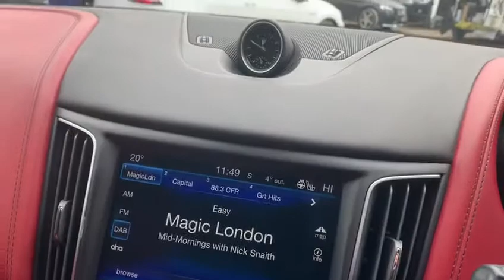MASERATI LEVANTE 3.0 D V6 5d 271 BHP SPORT PACK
Finished in Bianco White with Full Red Electric Memory Leather Seats, Heated Front Seats, Sports Pack, Electric Panoramic Opening Sunroof, Satellite Navigation, Reversing Camera, Front and Rear Parking Sensors, Dual Zone Automatic Climate Control Air Conditioning, Adaptive Cruise Control, Bluetooth, Phone Prep, DAB Radio, Electric Air Suspension, Electric Leather Multifunctioning Steering Wheel, Electric Folding Wing Mirrors, Automatic Lights, Rain Sensors, Xenon Headlamps, Dynamic Select, Lumbar Support, Maserati Logo Embossed On Headrest, Heated Front Windscreen, Electric Tailgate, Remote Central Locking, Alarm, ULEZ COMPLIANT! *admin applies, please note, not all cars are kept on site please call to make appointment and to avoid disappointment. pre delivery check, Peace of Mind Balance of Manufactures Warranty Till 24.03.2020, Hpi Checked, Part Exchanges Welcome. Low Rate Finance/PCP Finance Options Available, Over 100 Cars and Up To 50 pictures Available Visit Our call now Tel: BUY WITH CONFIDENCE BECK EVANS A FAMILY RUN BUSINESS ESTABLISHED SINCE 1970.